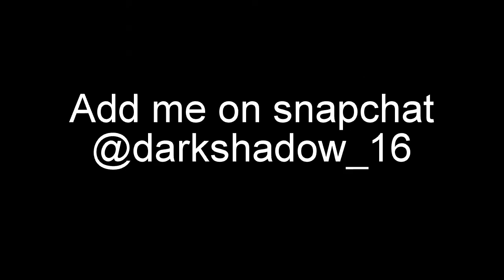I'M LOSING MY MIND DURING THIS LOCKDOWN!!!! *QUARANTINE VLOG*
Ayeeeooo Guyss! How'severyone doing during this lockdown period?? I hope everyone's keeping well. Here's what i'm doing during my quarantine! I hope you enjoy the vlog and get entertartained by it.

Untill next time, Take Care! Love you!

HEYYYY! I'm a 21 year old kid from India making VLOGS! I go through alot of things on my daily basis. To keep up with all the activities i do, hit the Subscibe button along with the bell icon.